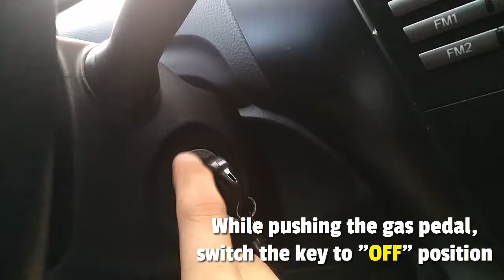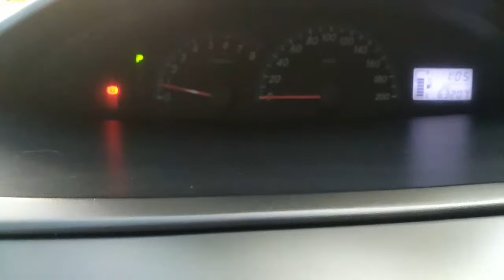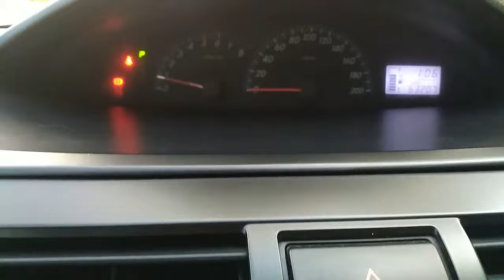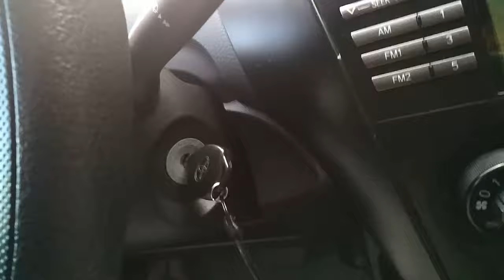TOYOTA VIOS How To Reset ECU | TOYOTA IDLE RELEARN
Reset ECU If:

- After changing the battery
- Abnormal RPM (Above or below average RPM 600-800)
- After changing parts like abs sensor / Oxygen sensor etc... (If the dashboard clears the check engine warning or other indicator after you start the engine, You don't need to Reset ECU).
- Sometimes intermittent Check engine

If the reset ecu doesn't work, check visually if there's any physical damage or dirt on suspected parts. If no damage or dirt. Its much better to do a diagnostic scan (OBD Scan).

Once you reset the ECU, you'll notice the time in dashboard has been changed.

Super Effective to na pag rereset ng Vios ECU. Pwede naman na irelearn kung iddrive lang pero. Eto yung gumana sa kin..
Sana makatulong itong video na to. Salamat

Mga paps kung naghahanap kayo ng tools, jack stand kahit easy out or mga gamit para sa pagbabaklas ng car natin. Check nyo itong page na ito legit sila na nagbebenta ng quality tools